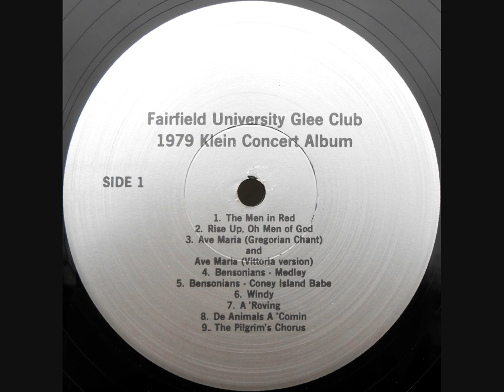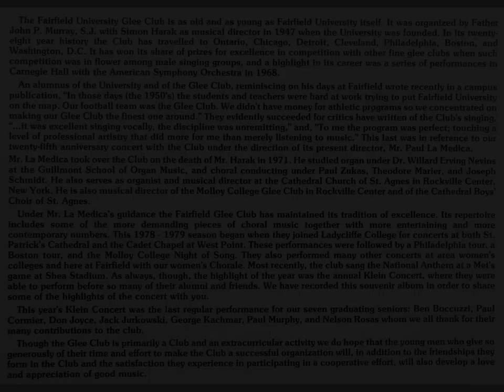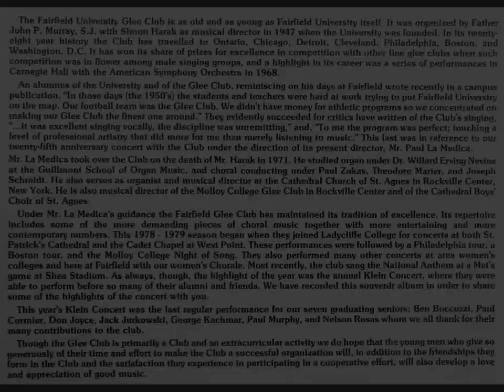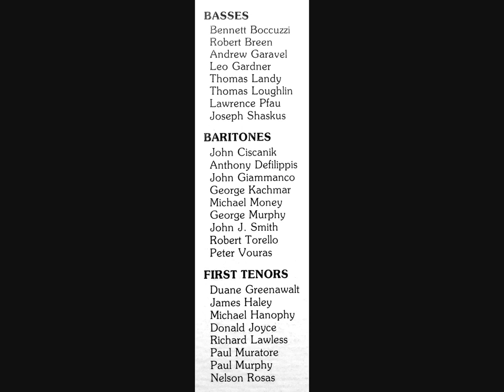1979 Fairfield University Men's Glee Club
Paul D. La Medica, Director |  Fairfield, CT